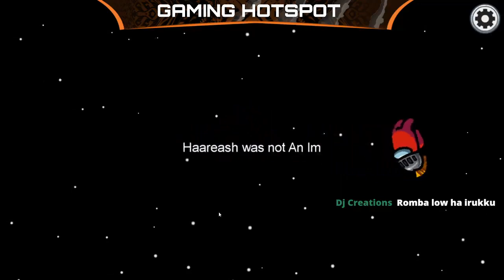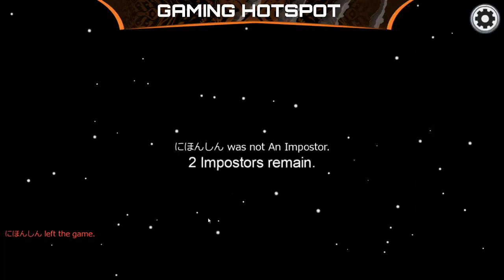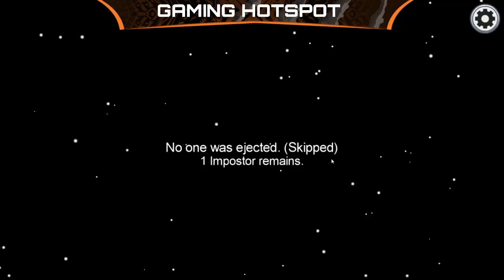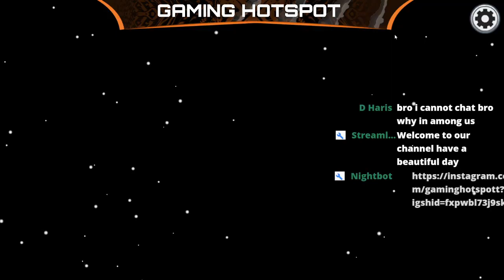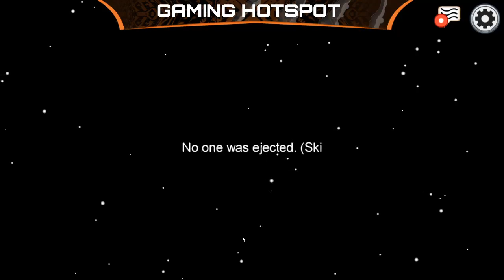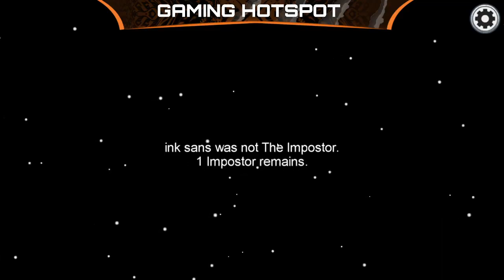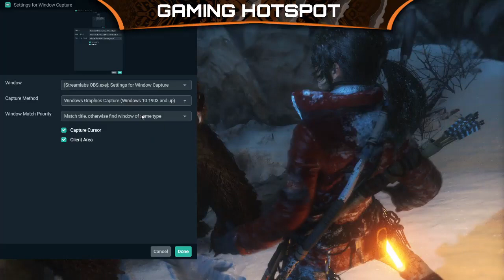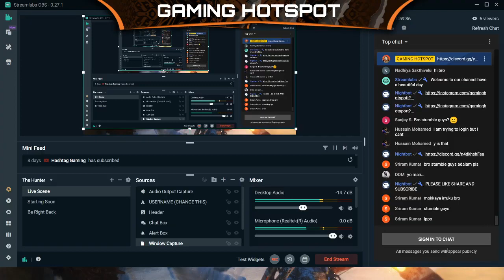Among Us Live Tamil ( Hide & Seek and Running Race) | Lets Go For 1100 Subscribers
Among us Tamil Live
Among us live tamil
among us tamil